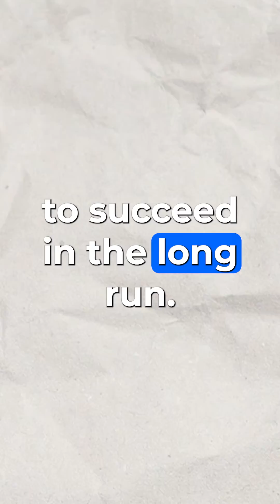Treat Learning to Code Like a Video Game